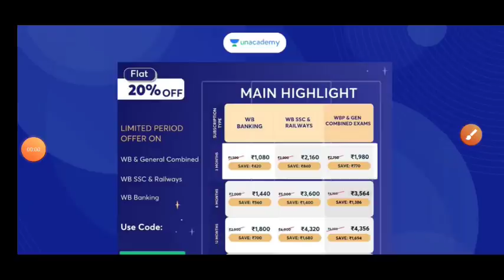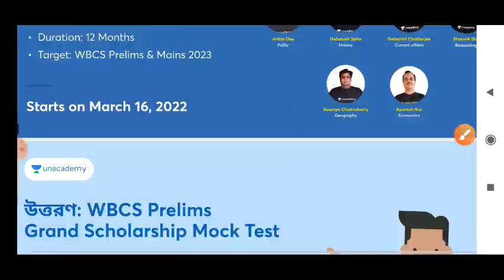সত্যি কি WBP কনস্টেবলের কি দ্বিতীয় লিস্ট বার হবে || WBP Constable Lady Constable মাঠ কবে থেকে শুরু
🛑 বইটি সংগ্রহ করার সময় কোন সমস্যা হলে এই লিঙ্কে ক্লিক করে সমস্যার কথা জানাতে পারেন:-